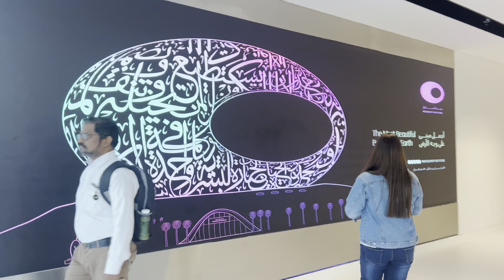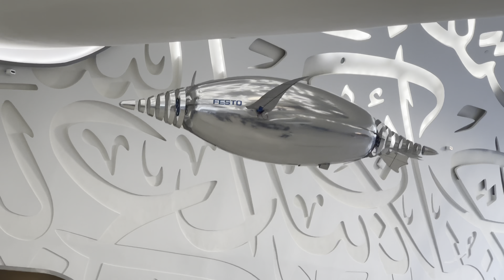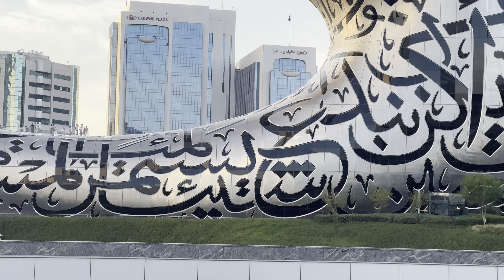ਦੁਬਈ 1 ਰੁਪਏ ਚ ਸਮੁੰਦਰ ਪਾਰ ਨਜਾਰੇ | Dubai Day 8 | Part 2